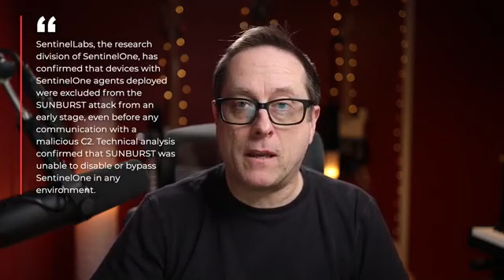Stopping SolarWinds Breach with Jared Phipps